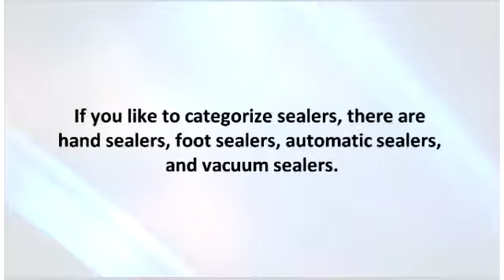Hand held impulse sealer - Durapak.net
Hand held impulse sealer is ready to use instantly no warm up needed and low power consumption.more much attractive labor-saving design with long handle. Two extra sealing elements in USA. For more details can you visit our official